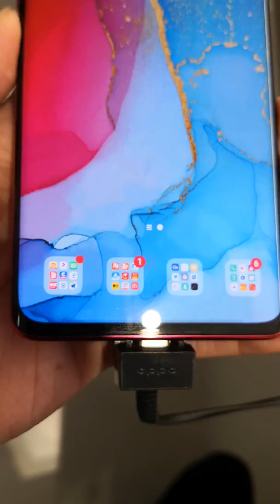5G OPPO Reno 3 Pro、Reno 3 國恒電訊開售